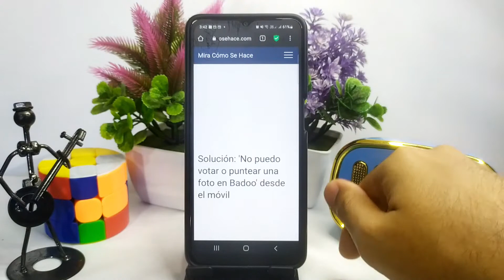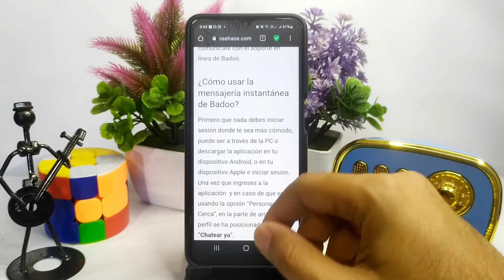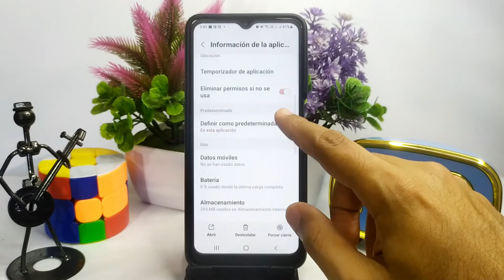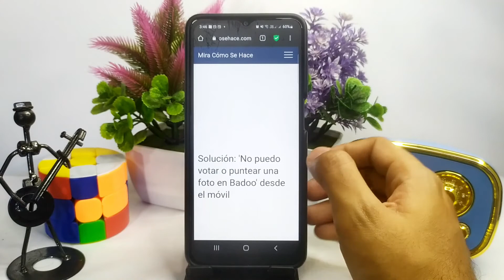Solución: 'No puedo votar o puntear una foto en BADOO' desde el móvil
En este video te mostramos la Solución a: 'No puedo votar o puntear una foto en BADOO' desde el móvil. En este canal encontrarás los mejores tutoriales. ¡No te lo pierdas!